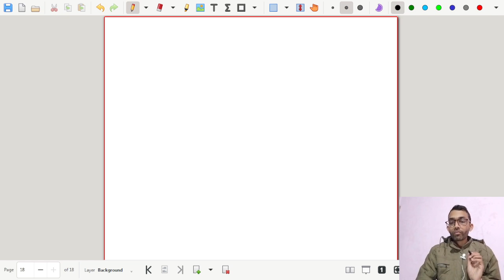Bcece Le Mathematics Class-3 | Matrices By Alpesh Jain | BCECE LE 2024 FREE COURSE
Minors & Co-Factor of Matrix
→ BCECE LE से जुड़ी नवीनतम सूचनायें प्राप्त करने हेतु हमारे टेलीग्राम समूह में जुड़े
✅इस फ्री कोर्स को अपने सहपाठियों के साथ साझा कर हमारा सहयोग करें 🙂